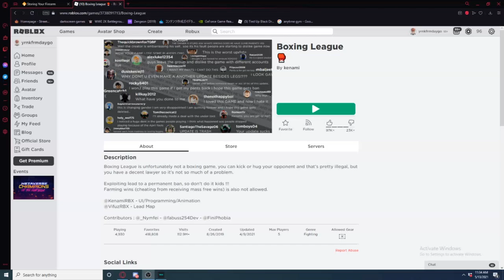Ro-basketball player tries MMA Fighting Game "BOXING LEAGUE" INSANE KNOCKOUTS & FIGHTS...